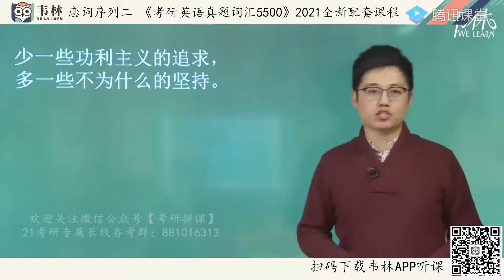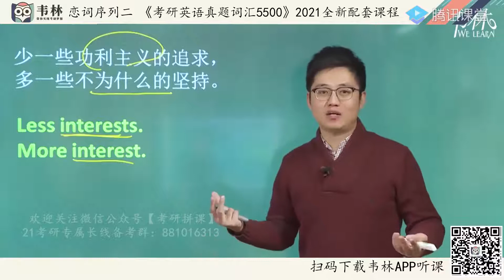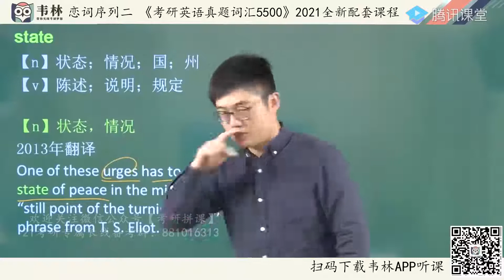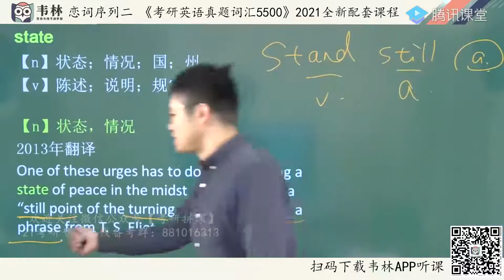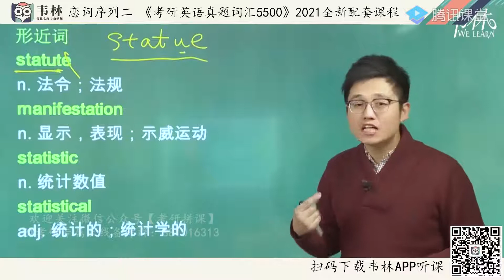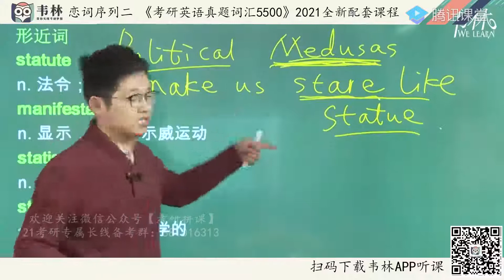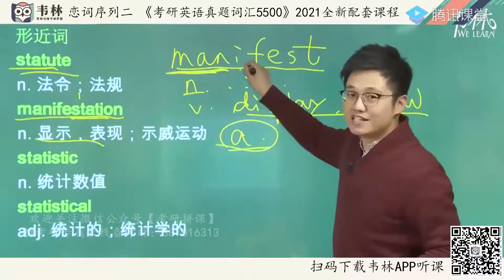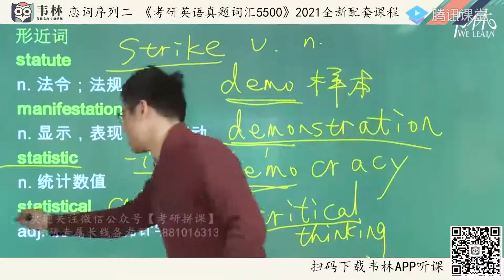01 恋词序列二单词unit1lesson1